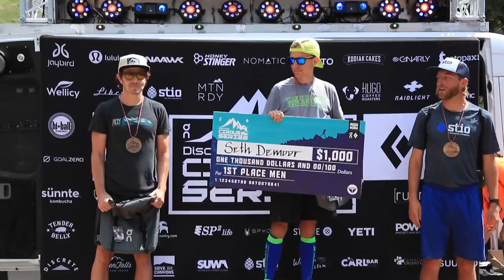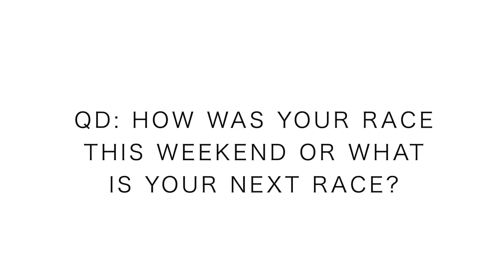Cirque Series SNOWBIRD Utah RACE - Pushing Peaks!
The Cirque Series is straight fire, these running events are taking Utah, Colorado, Idaho, and other locales across the United States by storm! If you want to "push peaks" and "work hard" out the trails and mountains of America, I would fully endorse you to check out the Cirque Series in the 2020 summer racing season. Today's race at Snowbird Utah was straight fire. Tough course as always at Snowbird, lots of steep vertical with some off trail sections and technical tap dancing along some sweet ridges. Cirque Series trail racing is going to make even bigger waves in the 2020, I can feel it folks. Onward and Upward to future Cirque series races, see you out there everyone.

🔸My Shoe Size: 7.5 men's US sizing
🔸Mailing Address:

USA

Seek Beauty
Work Hard &